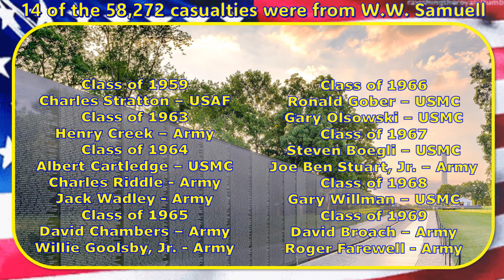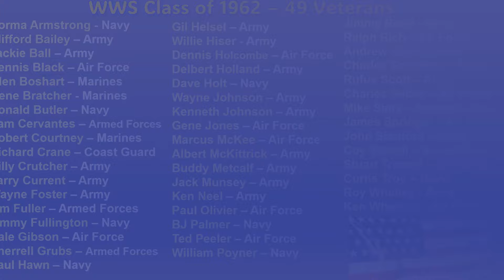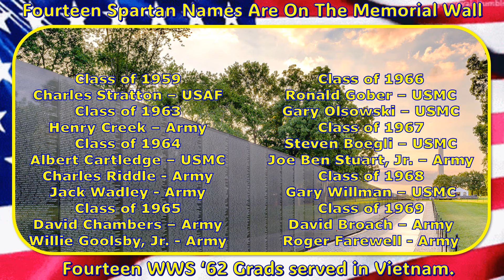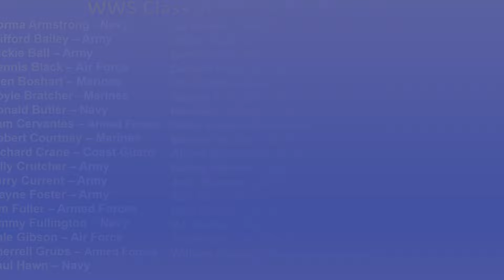WWS 1962 - Military Veterans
W.W. Samuell Class of 1962 - Military Veterans. There are 49 veterans of which 16 served in Vietnam.